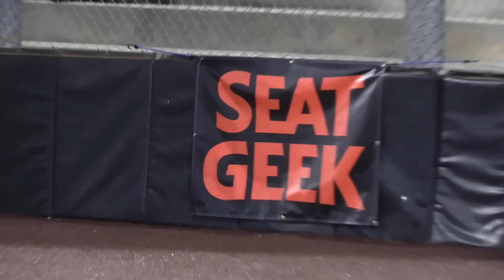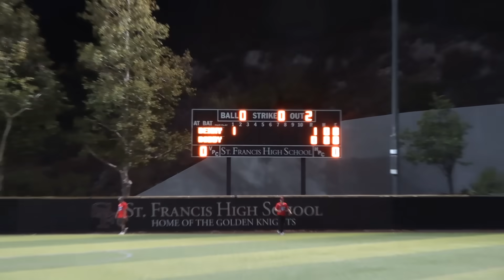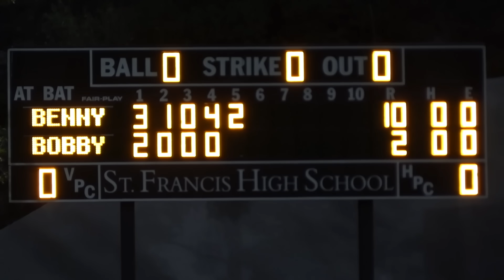GABE THROWS GAS ON THE MOUND! | On-Season Baseball Series | Game 8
We played our eighth game of the 2022 On-Season Baseball Series, presented by SeatGeek, and it was super fun!

For those who always ask, these games are PRIVATE because of far too many people showing up when they were public.